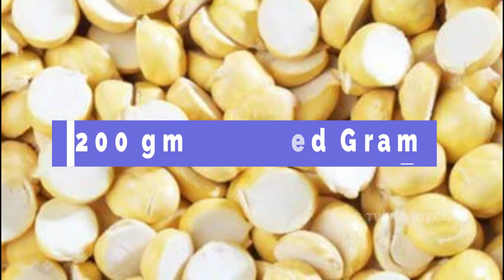Diwali Murukku | மொறு மொறு பொட்டுக்கடலை முறுக்கு | Diwali Murukku Recipe in Tamil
In this video, we have shown how to prepare butter murukku for Diwali. In this dish we have used rice flour, butter as a main ingredients. This is festival dish and one of the popular dish for Diwali.